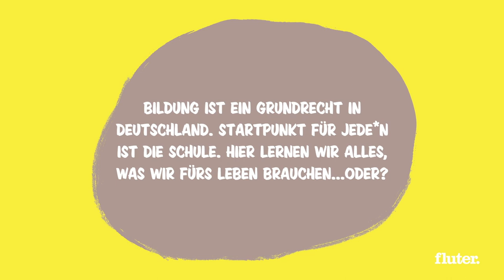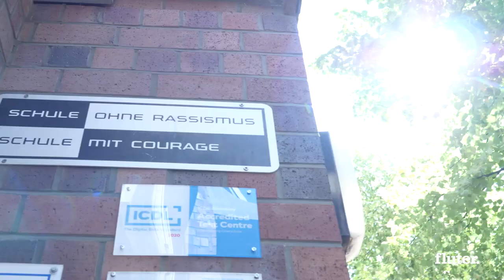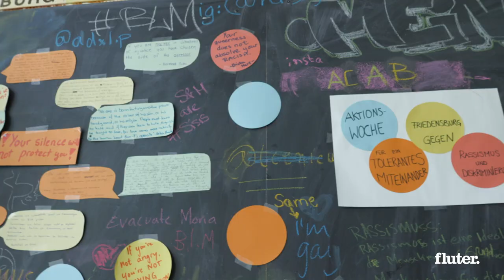Was im Lehrplan fehlt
Handwerken und Rassismus, Fakenews, Steuererklärung oder Klimaschutz: Hier erklären Schülerinnen und Schüler, was ihnen im Lehrplan fehlt.
Film: Treibhaus Kollektiv, Idee: Tabea Venrath